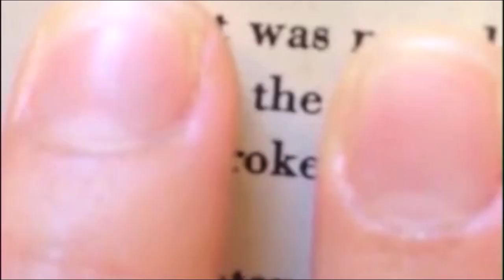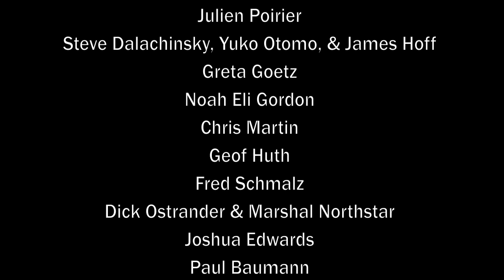Everybody passes the hat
The Official Past the Hat Fund Drive Video from UDP